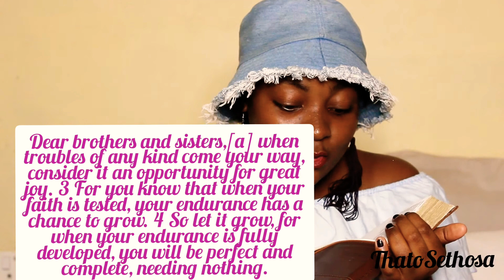MOTIVATION MONDAY| YOU ARE CAPABLE OF DOING GOOD THINGS